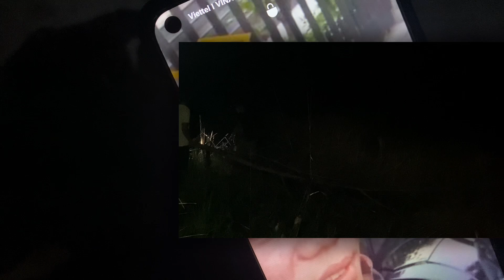Cá chép nấu canh chua cơm mẽ ! Thánh rau rừng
Kênh youtube Thánh Râu Rừng

➩ Mail: holo041177@gamil,com
© Bản quyền thuộc về Thánh Rau Rừng Channel
© Copyright by Thánh Rau Rừng ☞ Do not Reup
Âm nhạc
BÀI HÁT : Wistful Harp
Nghệ Sĩ ; Andrew Huang
ĐĨA NHẠC : Wistful Harp
GIẤY PHÉP